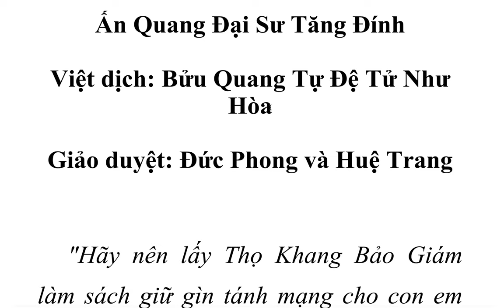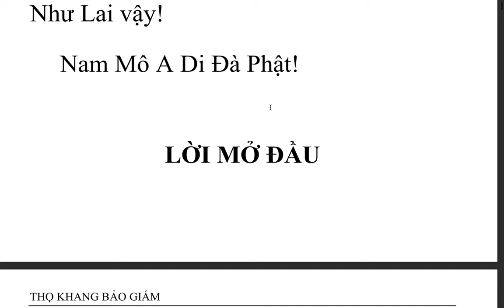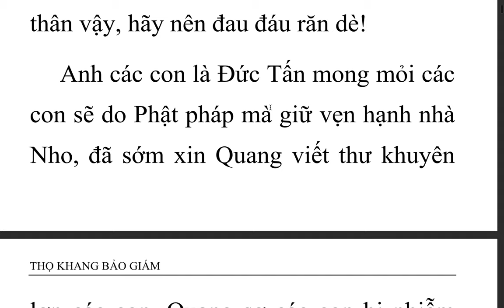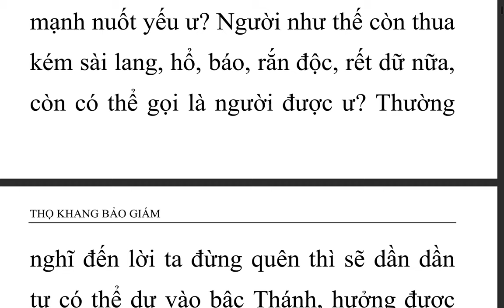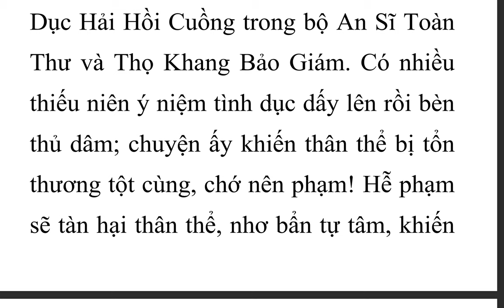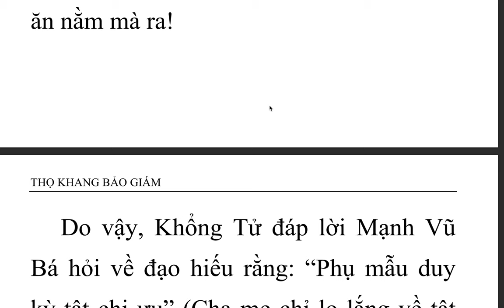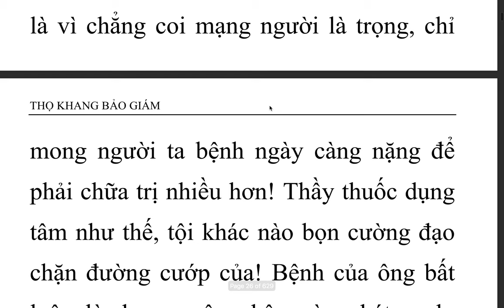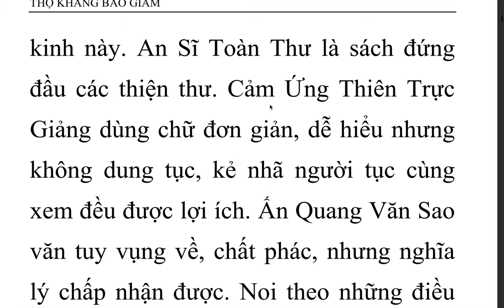Thọ Khang Bảo Giám - Ấn Quang Đại Sư (1)